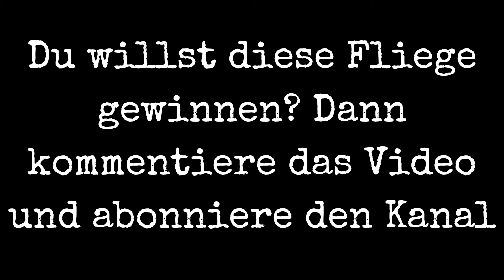Marios Fliegendose - Electric Chicken Perchfood - Barschstreamer